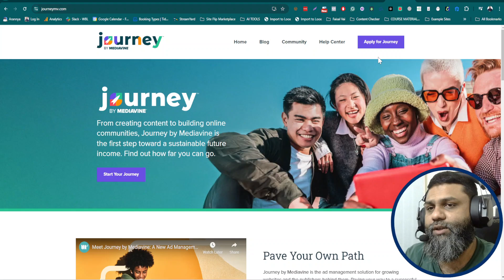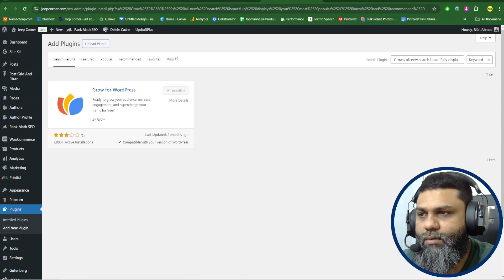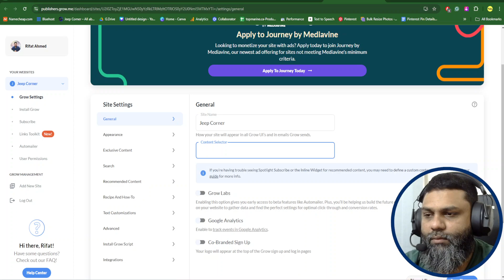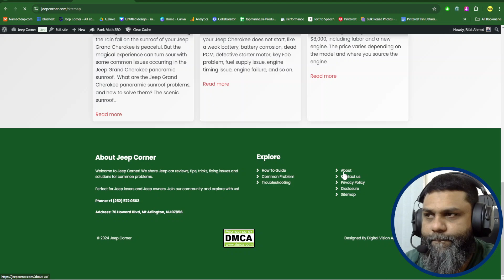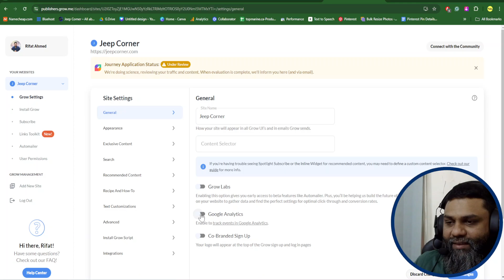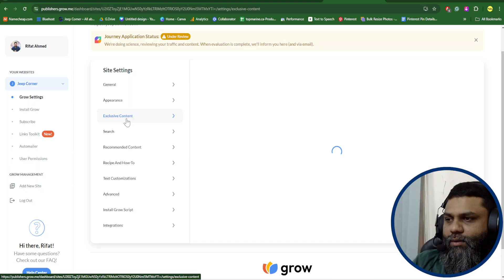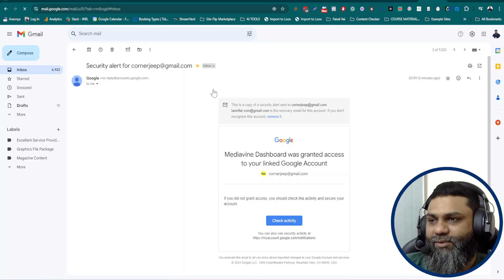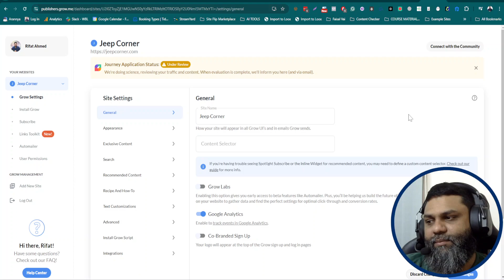How to Apply Journey By Mediavine Under 10K Session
In this video, I'll show you **How to Apply Journey by Mediavine Under 10K Sessions** easily and effectively. If your website traffic is below 10,000 sessions per month and you want to get started with Journey by Mediavine, this step-by-step guide is perfect for you!

🔹 What you'll learn:
- Eligibility requirements for Journey by Mediavine under 10K sessions
- How to prepare your site for the application
- Step-by-step application process
- Tips to increase your chances of approval
- What to expect after applying

Ready to take your blog to the next level with Journey by Mediavine? Watch this guide and get started today!